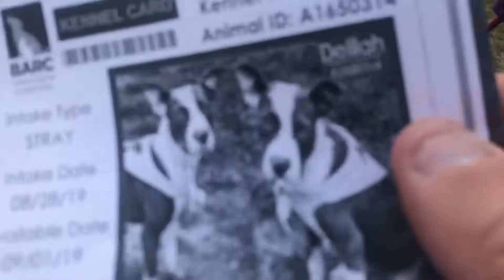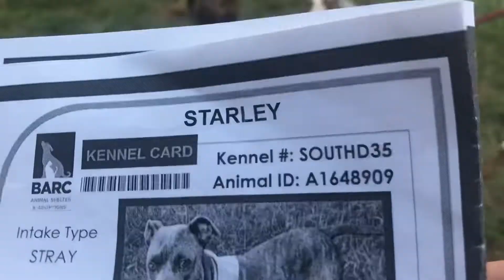A1648909 (Starley) and A1650314 (Delilah) FDT